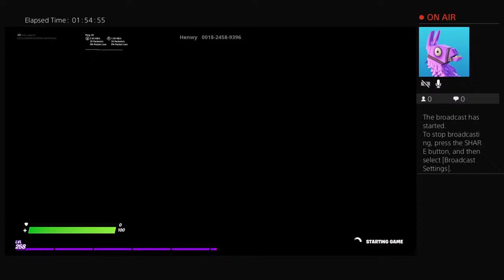toxic_rager02's Live PS4 Broadcast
Play fortnite